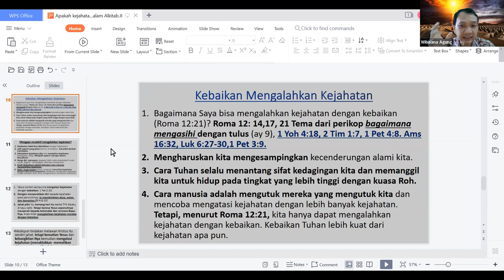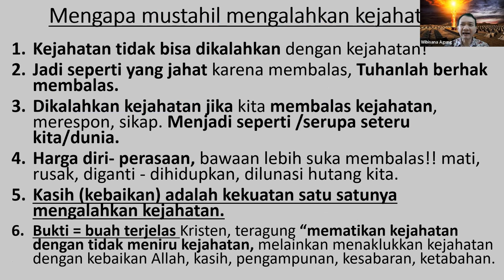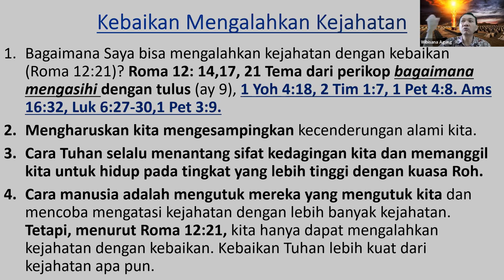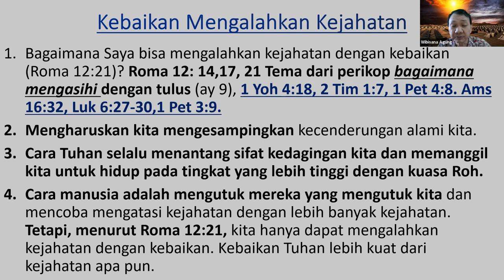Misteri Kejahatan Manusia. Satu Satunya Jalan Mengalahkan Kejahatan adalah dengan Kebaikan Allah.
Mengapa Kejahatan hanya bisa dikalahkan oleh Kebaikan Tuhan (Kristus Yesus) bukan kebaikan manusia, filsuf, moral, agama, atau kesalehan manusia yang sangat semu dan penuh kemunafikan.